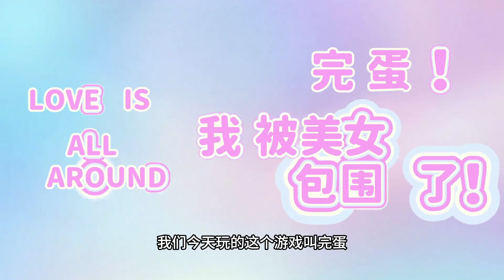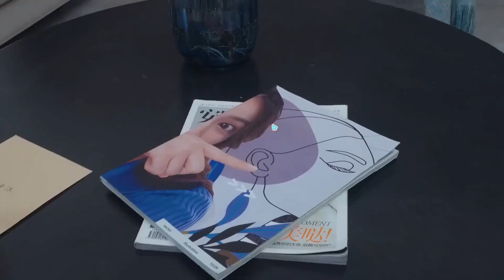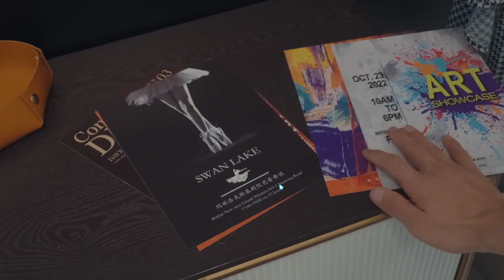完蛋！我被美女包围了！第一章，千万不要告诉涓涓我玩这个游戏啊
哈喽大家好，这里是D大猫YouTube官方频道
每天都会在这里关于迷你世界的沙雕剧情
喜欢的小伙伴点个订阅不迷路哦~